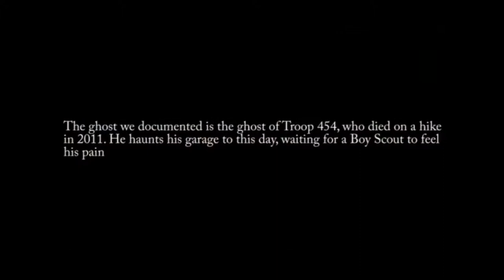Real Ghost Sighting!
My friends go ghost hunter and try to find a real ghost.